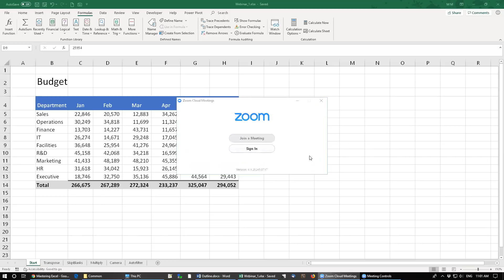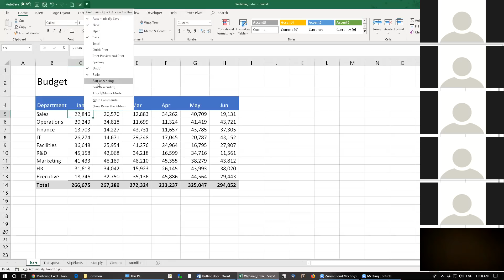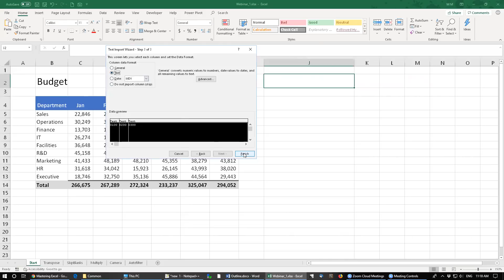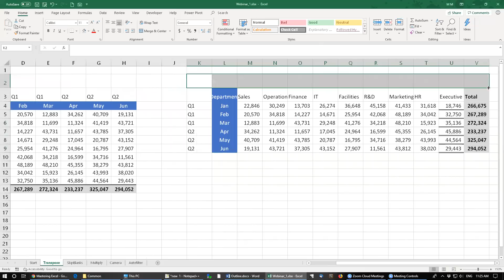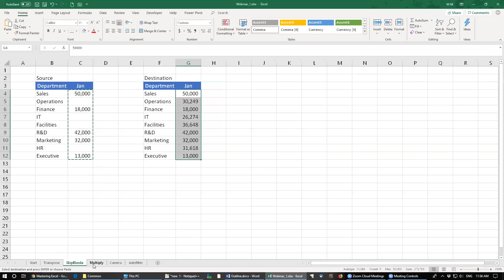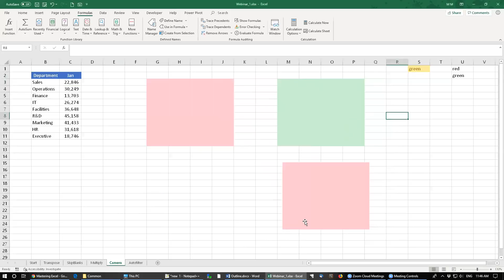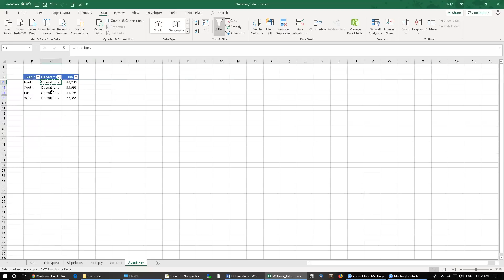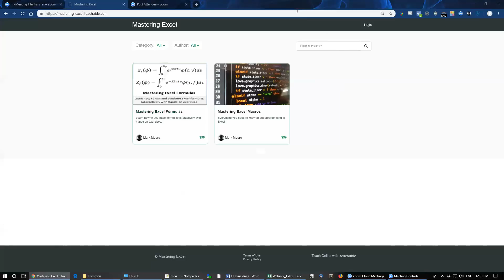Mastering Excel Webinar: Clipboard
In this webinar I cover the QAT toolbar, all the options in Paste Special and several Camera Tool tricks for dashboards.
To follow along, you can download the workbooks used in the webinar from my